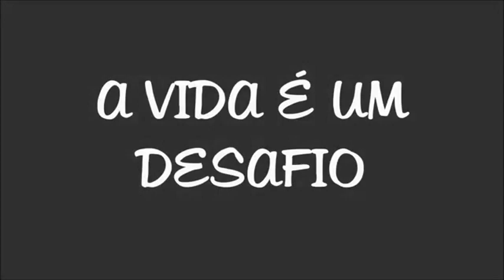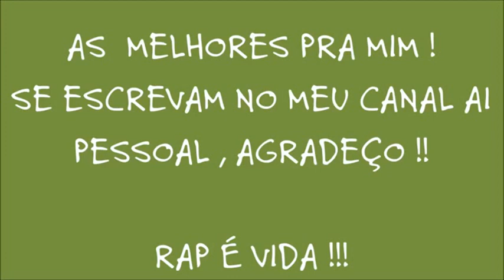Melhores Musicas Racionais Mc's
Negro Drama - 0:00
Diário de um Detento - 6:51
Capitulo 4, Versículo 3 - 14:22
Estilo Cachorro - 22:29
Fórmula Mágica da Paz - 28:51
Da ponte pra cá - 38:48
A vida é desafio - 47:35
Jesus Chorou - 54:48
Vida Loka Pt. 1 - 1:02:39
Vida Loka Pt. 2 - 1:07:43